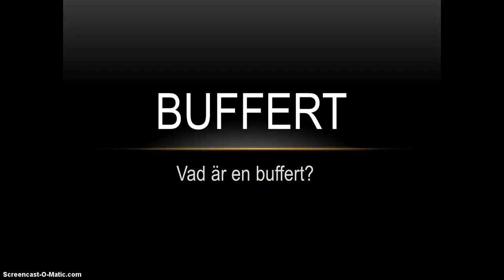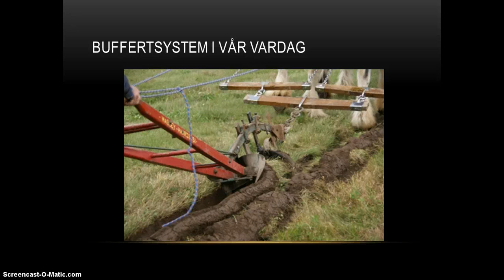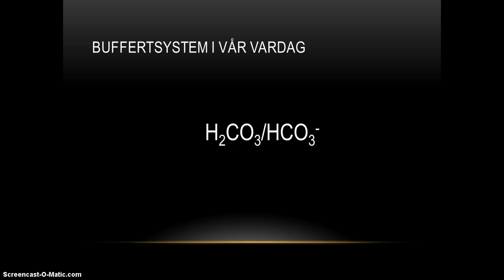Vad är en buffert?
Filmen behandlar det kemiska begreppet buffert. Vidare ges det exempel på var vi i vår vardag kan stöta på naturliga buffertsystem!